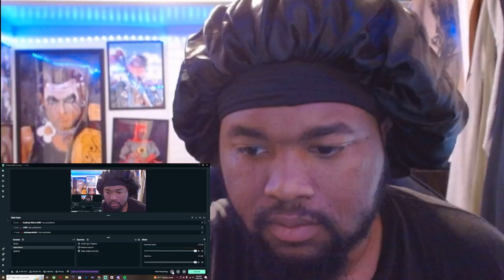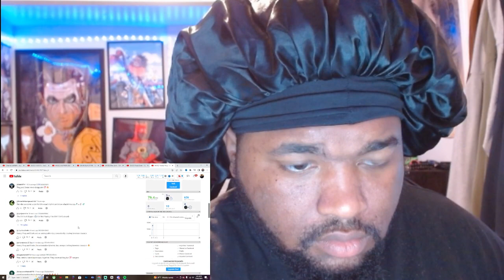Young Thug - Oh U Went (feat. Drake) [Official Video] REACTION!!!